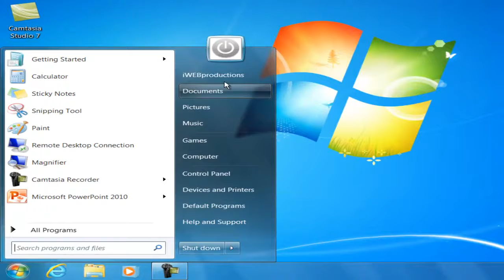How to remove Windows Account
1)click on your user picture
2)menage another acc
3)select your acc you wont to delete
4)click on delete acc
5)you can keep files or delete